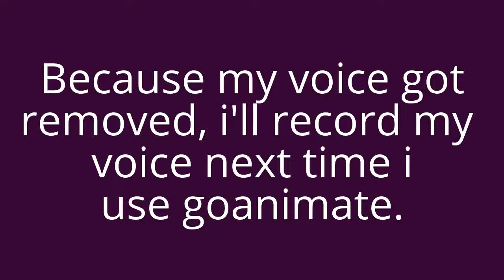Message from Klasky Csupo TV 4